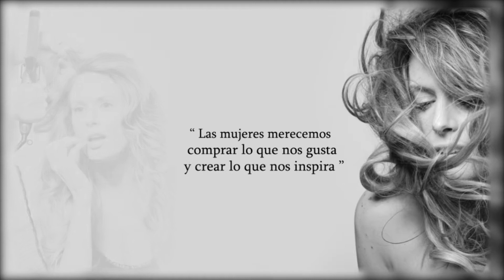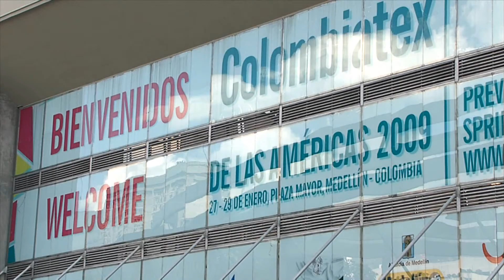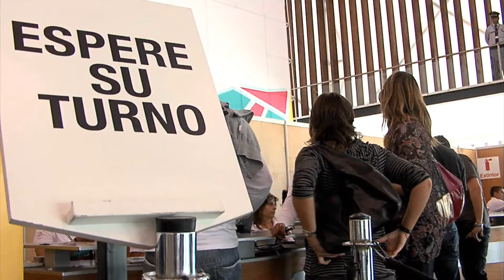isabela by geraldine zivic making of parte 1